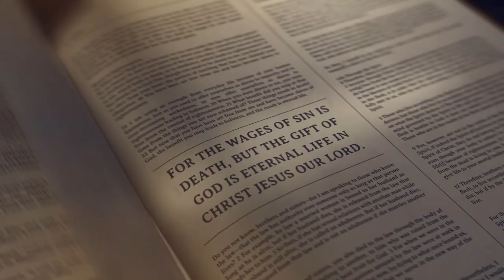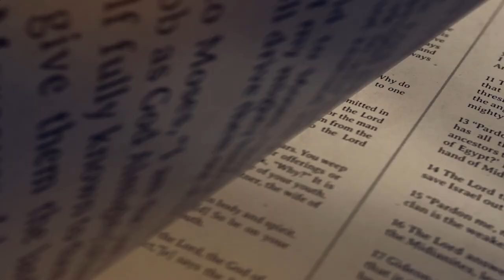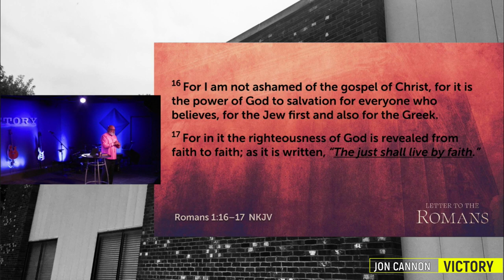Introduction to the Book of Romans - (Part 1) | Pastor Jon Cannon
Letter to the Romans - Discovering the Foundation of our Faith!
A verse-by-verse study through the Book of Romans.
Sermon #1: Introduction (Part 1)